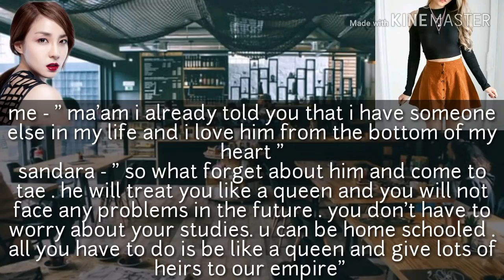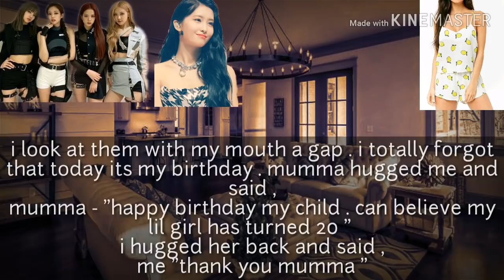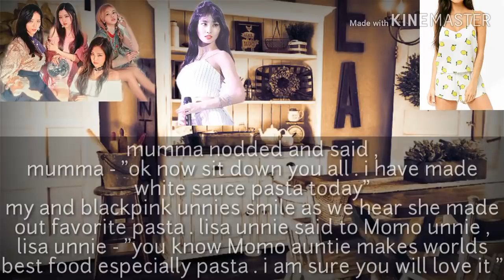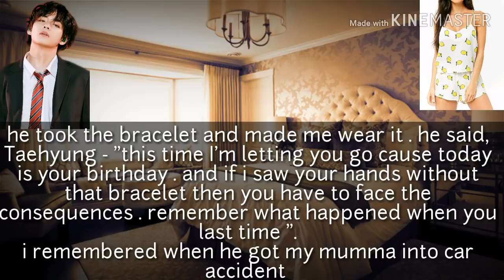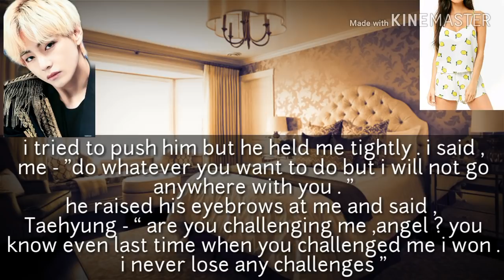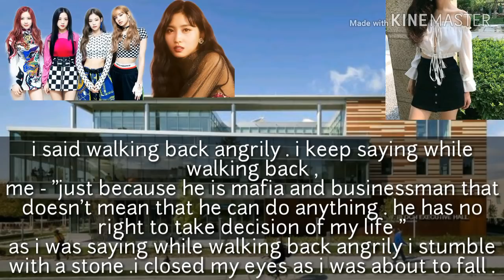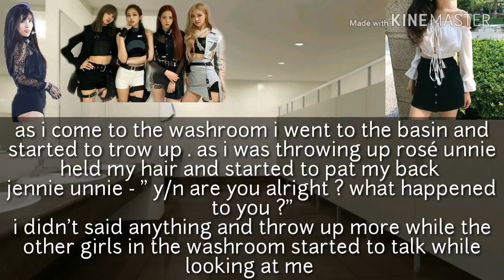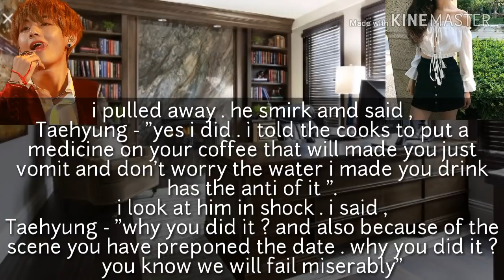Mafia's obsession ch 15 [Kim Taehyung ff]